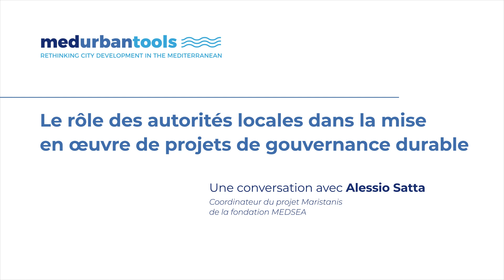Le rôle des autorités locales dans la mise en œuvre de projets de gouvernance durable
Une conversation avec Alessio Satta, chercheur principal en climat, directeur exécutif du WWF Méditerranée et membre de la Fondation MEDSEA. Alessio a 25 ans d'expérience dans les politiques et la gouvernance de la conservation, du changement climatique et du développement durable, avec plus de 15 ans dans l'aide au développement international des pays MED dans la conservation et la gestion intégrée des ressources côtières et marines. Il est ingénieur environnemental spécialisé dans la gestion des eaux souterraines à l'Imperial College de Londres et est titulaire d'un diplôme d'études supérieures en gestion de l'ingénierie environnementale de l'Ecole des Mines de Paris. Il est titulaire d’un doctorat en science et gestion du changement climatique de l’Université Ca’ Foscari de Venise et je suis un chercheur actif sur l’évaluation des risques et de la vulnérabilité liés au changement climatique. De 2019 à 2023, Alessio a coordonné l'Initiative Ramsar pour la Méditerranée, MedWet, qui rassemble 27 pays méditerranéens et périméditerranéens parties à la Convention de Ramsar sur les zones humides.